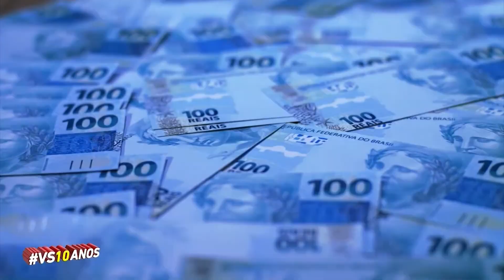Programa Paraná Notícias - 22/05/2020